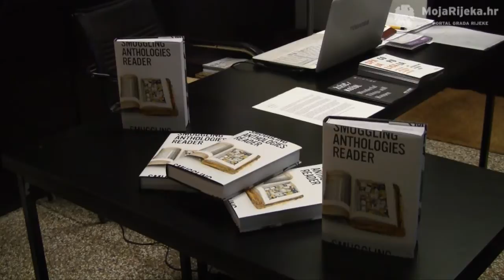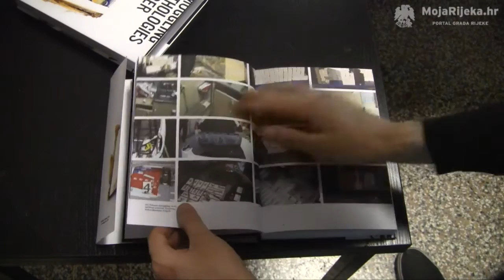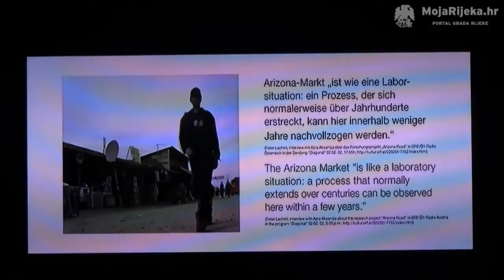MojaRijeka.hr - Čitanka Antologije krijumčarenja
Prezentacija završne publikacije projekta Antologije krijumčarenja u MMSU Rijeka.